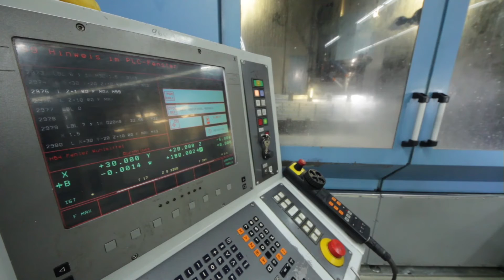AUERBACH FBE 2000 HSC